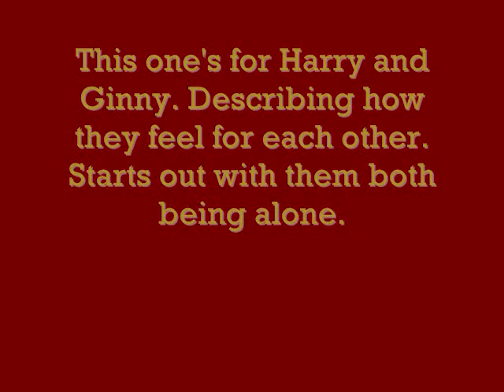Harry + Ginny- Fall to Pieces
Harry and Ginny's story during Deathly Hallows. Showing their desire to be with each other, but are unable to. And their desire to at some time to tell each other how they feel. The video starts out with pictures of them, but not together. Remembering the time when they hadn't felt that way toward each other. At the end there's pictures of both of them together. Remembering the times they spent together, and how they don't want it to end. There's a surprising twist at the very end. Please enjoy!!!

Song: Fall to Pieces- Avril Lavinge